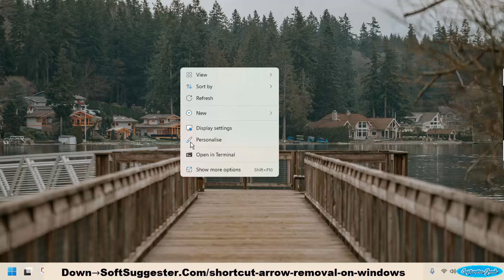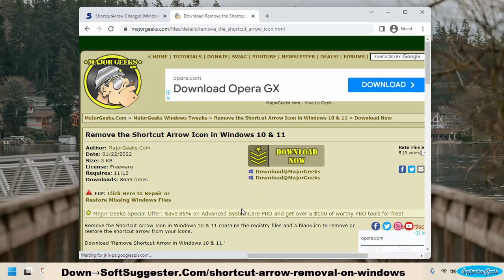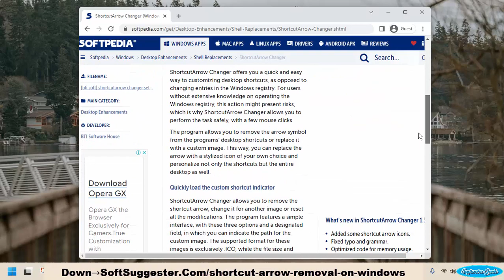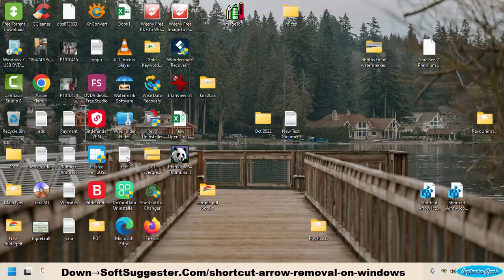How To Remove Shortcut Arrow Icon On Windows 10 And Windows 11?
In this video, we'll be showing you how to remove the shortcut arrow icon from your desktop shortcuts in both Windows 10 and Windows 11. If you're looking for a cleaner desktop without any visual clutter, this tutorial is for you.

We'll walk you through the steps to remove the shortcut arrow icon, so you can still keep your shortcuts intact and accessible without the added visual element. You'll also learn how to remove a shortcut icon from your desktop without actually deleting it.

Furthermore, if you're using Windows 11, we'll also cover how to remove the black square that replaces the arrow icon when you try to remove it through the registry editor.

By the end of this tutorial, you'll have a cleaner desktop without any unnecessary visual elements. Follow along now to learn how to remove the shortcut arrow icon in Windows 10 and Windows 11.